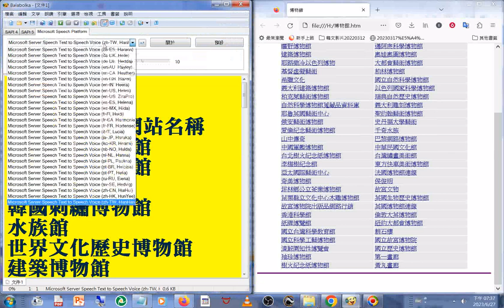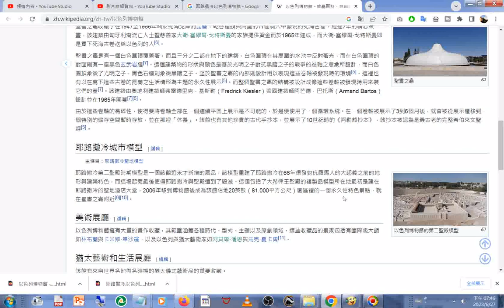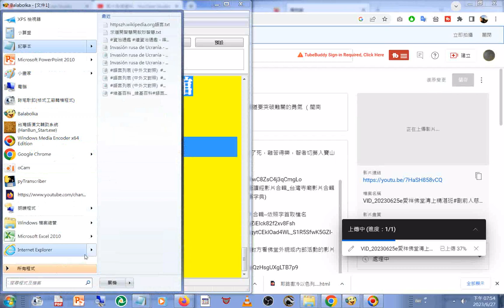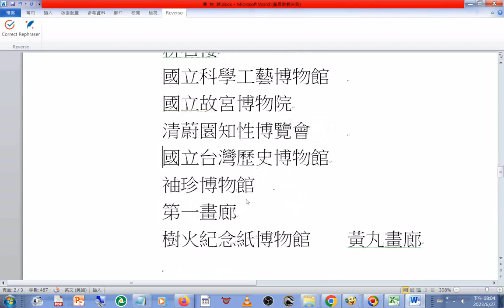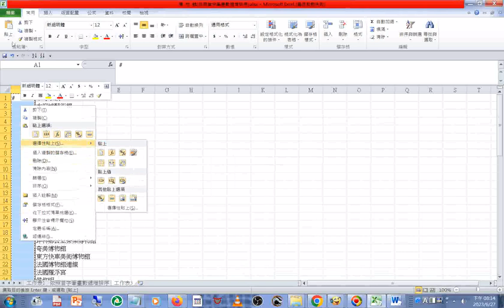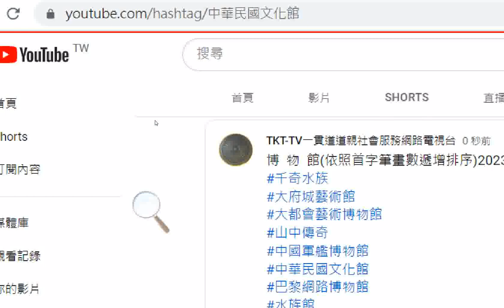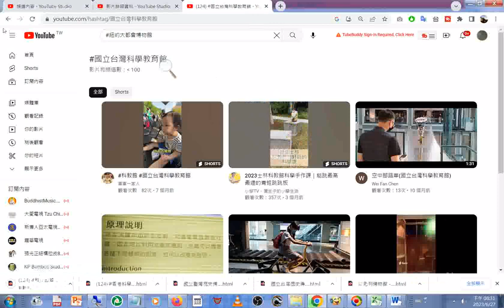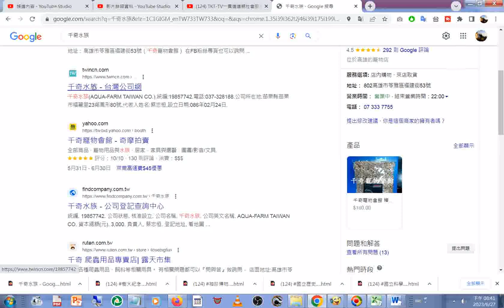博物館 (依照首字筆畫數遞增排序)網路頻道的社群超連結使用版名稱之前已加#20230627